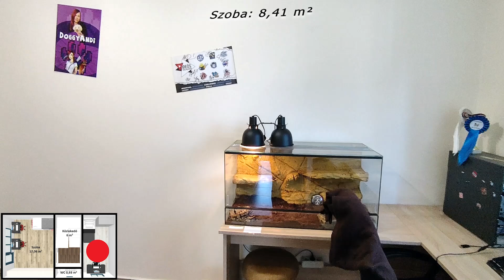Bánomkerti kétszintes lakás Hajdúszoboszlón - ideális otthon 3 szobával!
Kedves érdeklődő!

Ha olyan lakást keresel, amely tágas, világos és kertkapcsolatos, akkor ez a Hajdúszoboszlóban található lakás biztosan felkelti majd az érdeklődésedet! Az ingatlan egy csendes, kertvárosi környéken, a Bánomkertben található, ahol a környék ellátottsága kiváló és a közlekedés is könnyen megoldható. Az ingatlan 60.11 m² alapterületű, 3 szobával, 1 konyhával, 1 fürdőszobával és 2 külön mellékhelyiséggel rendelkezik. A belső állapota felújított, és a fűtést gáz konvektorok biztosítják, ezen felül alternatív fűtésként használható 3 darab inverteres klíma. A lakás 4 éve teljes körű belső felújításon esett át, és a tágas nappalijából kilépve egy gyönyörű kert vár rád. A lakás világos és barátságos, és a csendes környék biztosítja a nyugodt pihenést. A környék előnyös adottságai közé tartozik a kiváló közlekedési lehetőség, ahol a tömegközlekedés és az autóval való közlekedés is könnyen megoldható.

A hirdetésben szereplő információk a megbízótól kapott adatok alapján készültek, pontosságukért felelősséget nem vállalunk! Az alaprajz csak tájékoztató jellegű!

Közelben található gyógyfürdő, élménypark, buszmegálló, élelmiszerbolt, dohánybolt, éttermek, pénzváltó.

Amennyiben vásárláshoz hitelre is szüksége van, független hitel tanácsadónk ingyenesen tud Önnek segítséget nyújtani a legjobb konstrukciók kiválasztásában és a folyamat lebonyolításában. Irodánk kereső ügyfeleinknek teljes körű szolgáltatást nyújt, szakszerű tanácsadással, energetikai tanúsítvány elkészítésével, hitelügyintézéssel és profi ügyvédi segítséggel. Abban az esetben ha az ingatlan felkeltette érdeklődését keressen bizalommal!